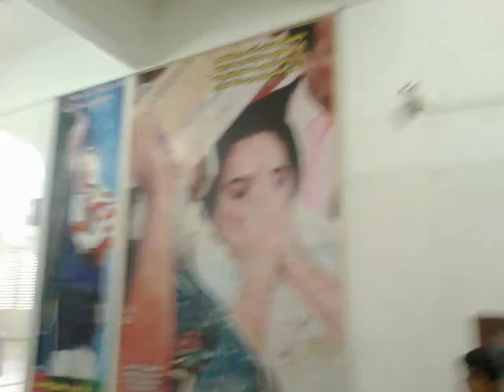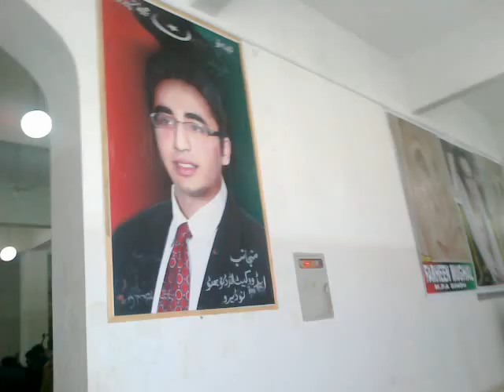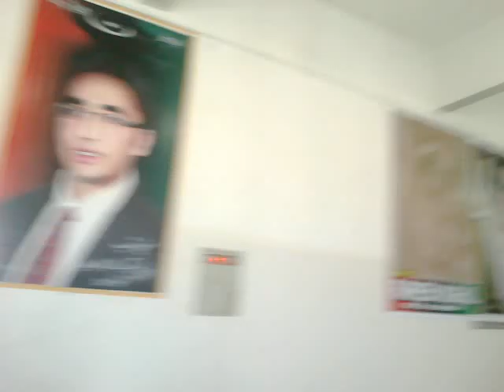MIR SOHRAB KHAN MARI AND MIR FEROOZ GUL LAGHARI IN NODERO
ASIF BALOCH PSF IN S.B.A